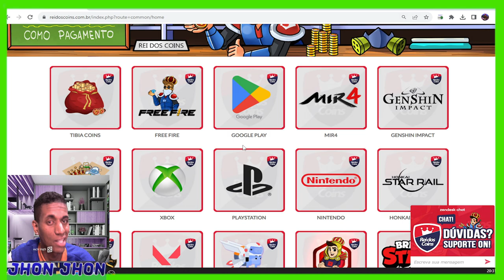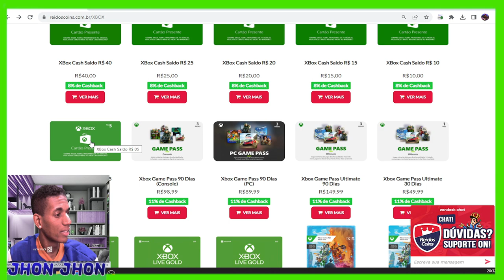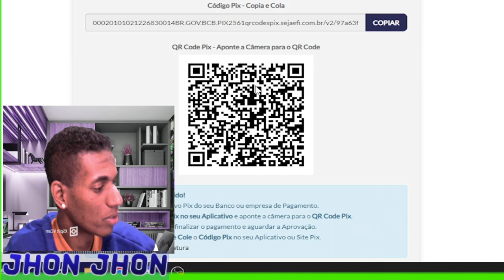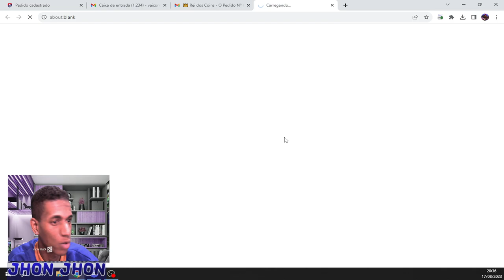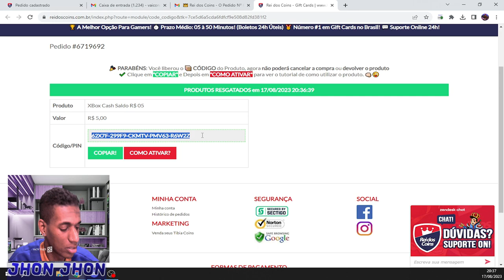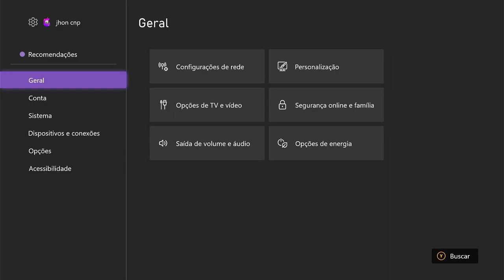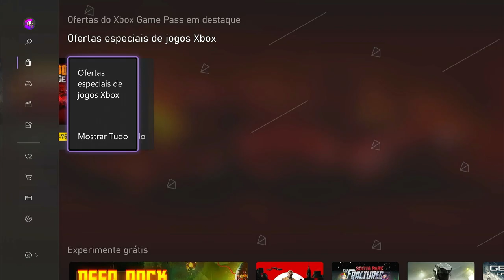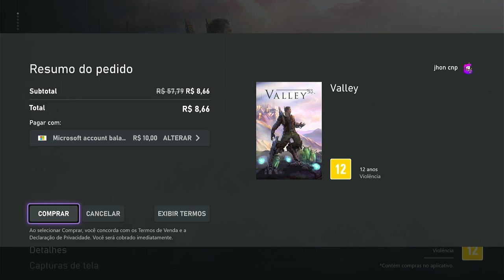Onde comprar Gift Cards Barato e Resgatar ( rei dos coins) xbox ,nintendo e playstation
Fala ai,belê?

Precisando de gift card xbox ,gift card nintendo ou gift card playstation?
hoje falaremos sobre o rei dos coins, uma loja brasileira de cartoes presente digitais.

pagina inicial amazon

pagina inicial aliexpress

COMPRE Xbox Series s
COMPRE Ps5 Digital
Xbox series X
COMPRE Controle xbox series
COMPRE Pilhas recarregaveis
COMPRE Headset Xbox sem fio
COMPRE Suporte para controle xbox
Meu celular
COMPRE Nintendo Switch
COMPRE Ps4
COMPRE Placa de captura

2x16 ram

Fonte 600W